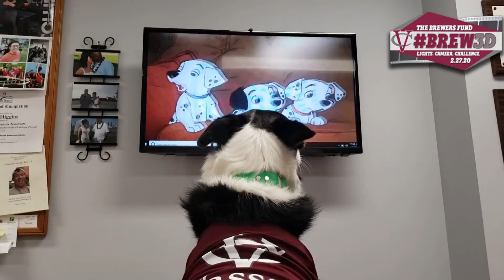Brew3D: Cody Brewer Give Now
Vassar Athletics' favorite pup knows what his favorite show is! Brew3D: Lights. Camera. Challenge